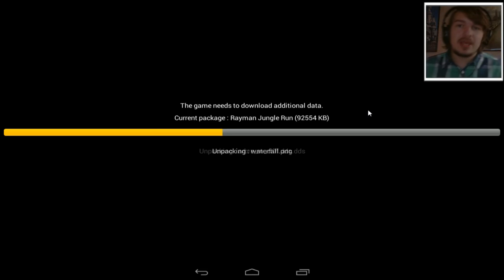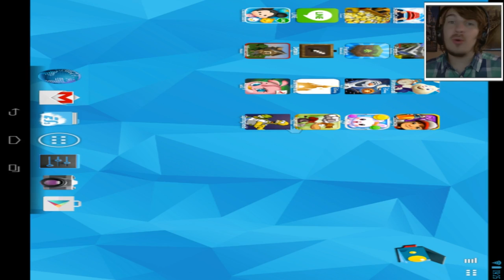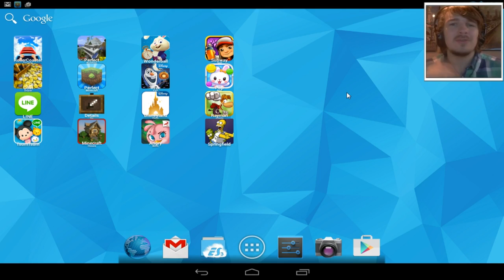DE AFSLUIT APP...